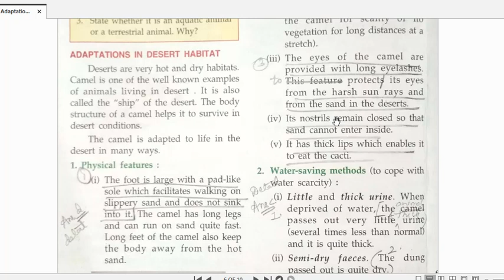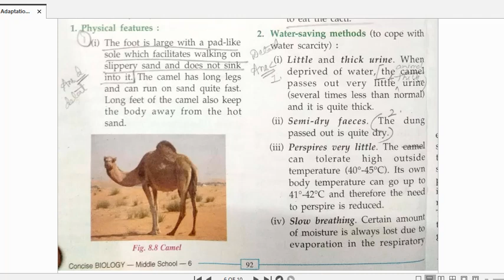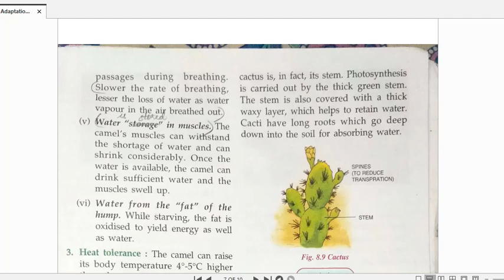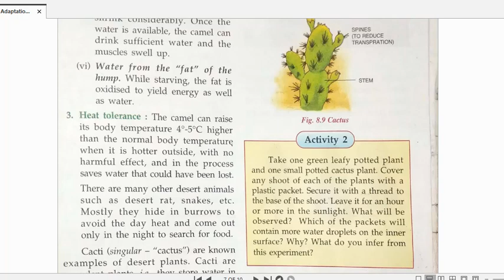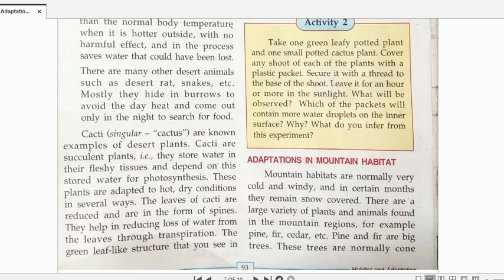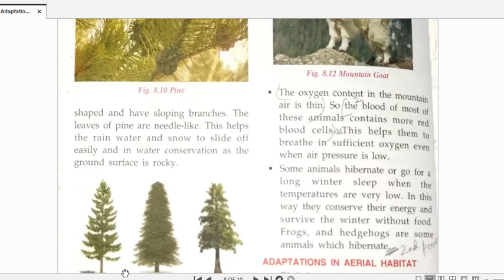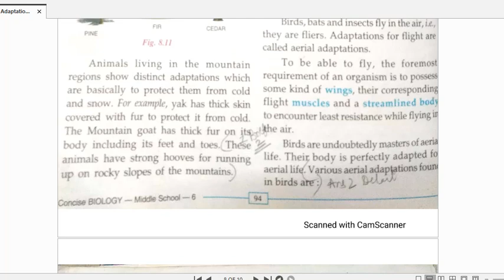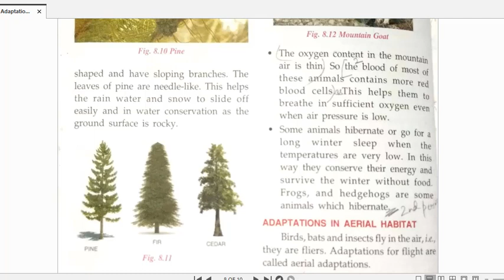Class VI CH 8 Habitat and Adaptation (3rd part)